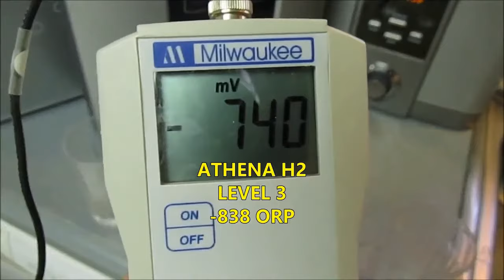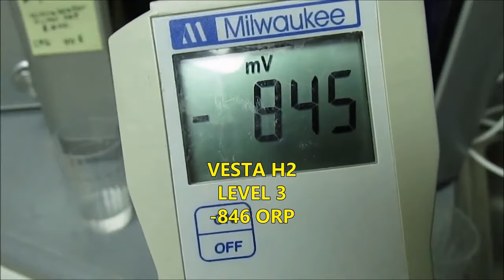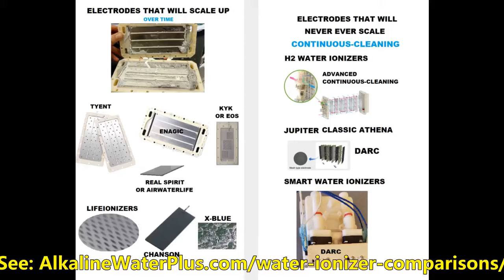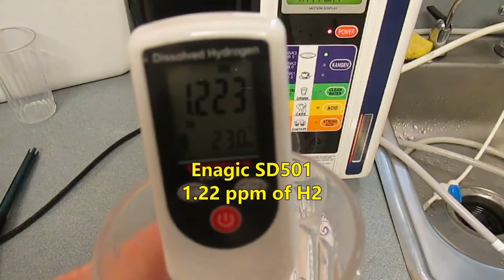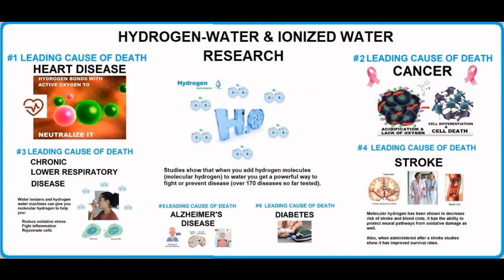Effectively Comparing Water Ionizers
Focuses on the important differences among water ionizers.